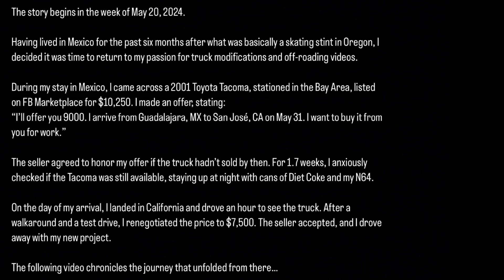I Bought Another 1st Gen Tacoma and It's MINT | PRJCT Gatsby: 1 | ​⁠@PeterValdo1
Allow me to reintroduce myself, my name is Peter Valdovinos and I recently purchased a 4 Door, Short Bed 2001 5VZ-FE Deluxe better known as the 2001 Toyota Tacoma PreRunner with the 6 Cylinders 3.4L engine, purchased with 179,989 miles

I Needed Time To Stay Useless and had been skating in Portland, Oregon Seattle, Washington and Jalisco, Mexico for over the span of 9.5 months on what was supposed to be a year long vacation, however, I came back to California three months earlier than planned just because I saw this truck for sale and couldn’t let it get away. They wanted 10,250 and I talked them down to 7,500.

The TikTok is of the day I flew out of Guadalajara, landed in San Jose, CA. and was driven out to Oakley, CA. to buy it.

The walk around is after I found a bed rack and gave the truck its first good wash

Ignore: toyotatacoma toyota tacoma x offroad trd runner tacomaworld trdoffroad tacomabeast yotamafia tacomanation tacomaoffroad overland letsgoplaces overlanding yotalife yota adventure offroading liftedtrucks trdpro g taco toyotatundra toyotafreaks toyotanation tacomalife yotanation carrestoration classiccars restoration classiccar cars car e bmw vintagecars classiccarrestoration mk carsofinstagram x welding vintagecar carporn carrepair porsche X-Pipe spider man theme car gta v on a 3.4L V6 1st Gen Toyota Tacoma xpipe cherrybomb xpipeexhaust super10 flowmaster auction auctions art auctionhouse onlineauction auctioneer lelang realestate forsale vintage antiques property collection sale auctionsale lelangmurah antique bid artauction sold contemporaryart auctionlife auctioneers auctionfinds liveauction investment interiordesign collectibles artcollector design projectcar bodywork carcare s aquablasting vaporblasting v carenthusiast ford carphotography tigwelding musclecar overland seattle pnw letsgoplaces tundra wd landcruiser washington Exploring My New Pickup Truck: Upgrades and Features • 1 of 21 | @PeterValdo1